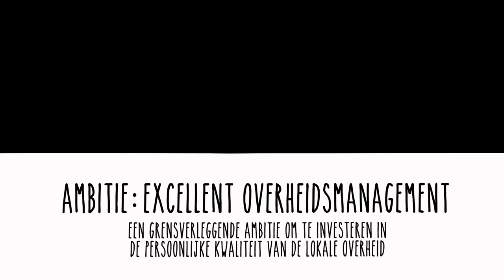Ambitie: excellent overheidsmanagement Intake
Hallo,

Je bent manager bij de decentrale overheid en dus doe je er toe! Je hebt direct te maken met burgers en met uitvoering. Heftige veranderingen zijn een bijna normaal onderdeel van je werk.

De VOM en de VGS hebben een ambitieprogramma opgezet om jou en je collega’s te helpen te komen tot een excellente invulling van je functie. Het is een modern en fris programma waarin maximaal rekening wordt gehouden met de verschillende behoeften, leerstijlen en omstandigheden voor alle topmanagers bij provincies, waterschappen en gemeenten. Het programma vult zelf een aantal onderdelen in maar is vooral een brug naar bestaand aanbod.

Onderdeel van dit programma is de“Intake”. De intake kent twee doelen:
- het biedt zicht op je eigen leerweg en leerdoelen en mogelijke perspectieven Een gesprek met een ontwikkeldeskundige levert je als het ware een positiebepaling die je vastlegt in een e-portfolio waarmee je je eigen leerweg kunt ondersteunen.
- Het geeft ook voeding aan de andere bestanddelen van het programma: Voor de zoektocht naar het ambacht van overheidsmanager, voor de thematische etmalen, voor de omoocs (online courses) leveren de gesprekken waardevolle input op.

Bekijk hier de trailer van de Intake. Laat Paulien Pistor je overtuigen om ook een Intake te nemen!